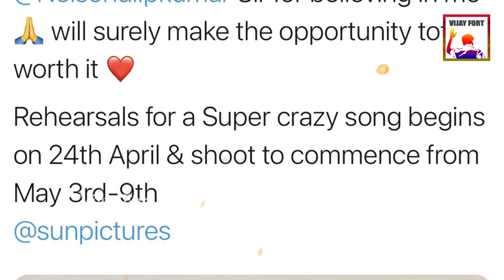ஜார்ஜியாவில் தனிமை படுத்தப்பட்ட Thalapathy65 படக்குழு | Vijay Flying to Georgia | Nelson Dilipkumar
Thalapathy65 Team Begin Shooting from April 10th After 2 Days Rest, This Georgia First Schedule Duration Was about 16 Days, Then Dance Number Choreography by jani Master Shoot in Chennai Set